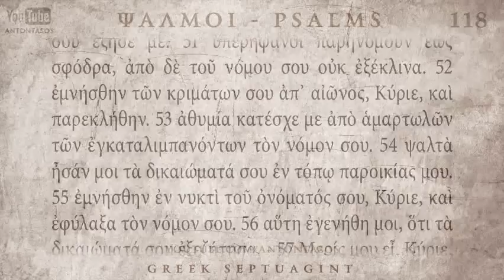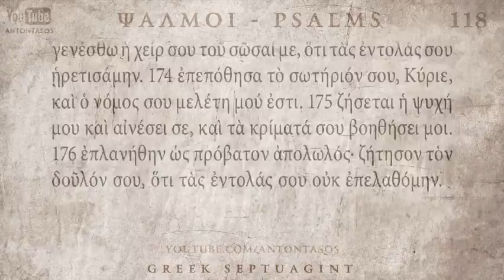PSALM 118 ΨΑΛΜΟΣ ΡΙΗ' [Ο'] [SEPTUAGINT] [AUDIO TEXT]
LISTEN & READ THE PSALMS FROM SEPTUAGINT GREEK TEXT. Psalm 118(119) Summary*: Blessed are those who walk in the law of the LORD. Teach me your decrees. I love your commands. Deliver me according to your promise.

AudioBible by : VIVLOS.NET
Video Edit : ANTONTASOS
Software used : TheWord, Photoshop, InDesign and Sony Vegas

*The Psalms in the Septuagint version of the Old Testament are numbered slightly different than they are in the Hebrew version of the Old Testament. the usual numbering as used in all modern Bibles, will come in brackets.

*Η Ψαλμοί στην έκδοση των Εβδομήκοντα της Παλαιάς Διαθήκης είναι αριθμημένα ελαφρώς διαφορετικά από ό, τι είναι στην εβραϊκή έκδοση της Παλαιάς Διαθήκης. Η αρίθμηση όπως είναι γνωστή σήμερα θα μπένει σε παρένθεση